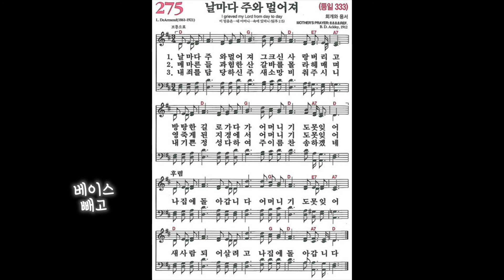[찬송가, 회개와 용서] 275장 날마다 주와 멀어져 - 4성부 파트(목소리) | 템포 : 70 | 챕터기능 | 소프라노, 알토, 테너, 베이스